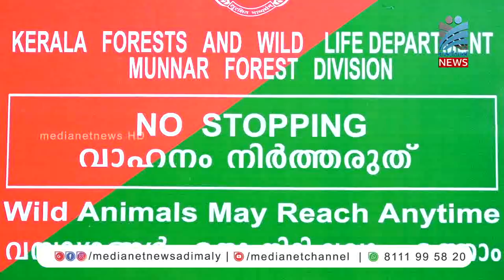വനമേഖലയില്‍ വാഹനം നിര്‍ത്തുതിന് വനം വകുപ്പിന്റെ നിരോധനത്തിനെതിരെ യൂത്ത് കോഗ്രസ് പ്രധിഷേധo